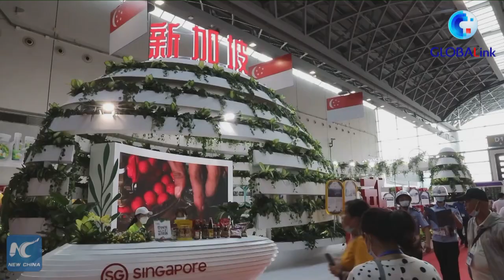GLOBALink | ASEAN's economy to grow at 4.1 percent in 2021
The economy of the Association of Southeast Asian Nations (ASEAN) is expected to grow at 4.1 percent in 2021, said ASEAN Secretary-General Lim Jock Hoi at the 18th China-ASEAN Expo.